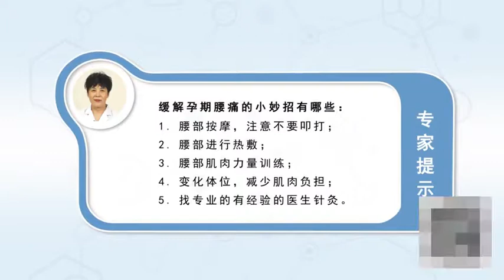缓解孕期腰痛的小妙招有哪些 孙银娣 西安市红会医院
如果怀孕的妇女出现了腰痛，大多数是因为腹腔的容积的增加对盆底肌肉的刺激，而且腹部因为不断的膨隆，腹肌变薄被拉长是核心肌群的能力下降，所出现的腰疼，那么怎样缓解。做腰部的按摩，一般来说不建议做叩打这样的动作避免引起流产，做腰部的按摩，做腰部的热敷，而且还可以做一些腰部的肌肉力量的增强的训练，都可以缓解腰部的疼痛，而且可以用体位的变化。比如说站的久了整个腹部向前凸，骨盆前倾，站的时候两个手可以抱着自己的肚子，使这个重量拖到手上，对腰部的肌肉减少一些负担，还可以侧卧位使腹部的负担放到床上，腰部的肌肉的需要工作量就会减少，也会缓解腰部的疼痛。当然要是做局部的一些针刺的话，建议除非有特别经验的人才能做，如果要特别有经验的大夫才敢做，不要去做针灸这一类的，有可能引起流产，引起子宫的收缩。

What are some tips to relieve low back pain during pregnancy
If a pregnant woman has low back pain, Most of them are due to the stimulation of pelvic floor muscles by the increase of abdominal volume, And because the abdomen is constantly bulging, The thinning and lengthening of the abdominal muscles is a decrease in the ability of the core muscles, The back pain, So how to alleviate. Massage the waist, Generally speaking, percussion is not recommended to avoid abortion, Massage the waist, Hot compress the waist, You can also do some muscle strength training in the waist, Can relieve the pain in the waist, And we can use the change of posture. For example, after standing for a long time, the whole abdomen protrudes forward, Pelvis forward, When standing, you can hold your stomach with two hands, Drag the weight to your hand, Reduce the burden on the muscles in the waist, You can also lie on your side and put the burden on your abdomen on the bed, The muscles in the waist need less work, It also relieves pain in the waist. Of course, if you do some local acupuncture, It is suggested that only people with special experience can do it, If you need a doctor with special experience to dare to do it, Don't do acupuncture, It may cause abortion, Causes contraction of the uterus.